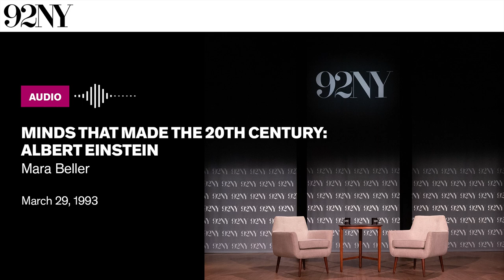Minds That Made the 20th Century: Albert Einstein - Mara Beller (1993)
Mara Beller, Senior Lecturer of the History of Science at the Hebrew University of Jerusalem, speaks about “the impact of Albert Einstein on the 20th century.” This lecture was organized in collaboration with the Hebrew University of Jerusalem. Beller describes Einstein as “the builder of the new universe” and “the new basis for most of our science.” She argues that Einstein stands apart from other scientists in terms of his fame and impact on our understanding of science and the universe. She emphasizes the influence of philosopher Arthur Schopenhauer on Einstein and other German intellectuals of his generation. Schopenhauer, according to Belier, embodied the “superior lonely intellectual” and the existential questioning that led Einstein to “the contemplation of the great eternal riddle of the universe.” Beller explains how Einstein came to his theory of relativity and his relentless “quest for unity and the absolute” in his scientific practice. She also reflects on how Einstein, as a cultural figure, still represents our “own needs and hopes” of understanding the universe. The lecture is followed with questions from the audience.